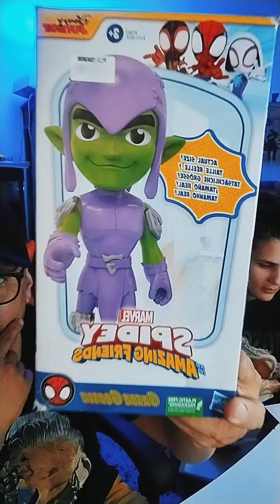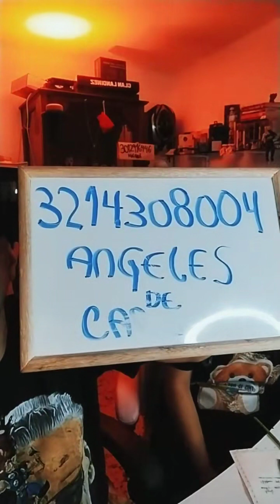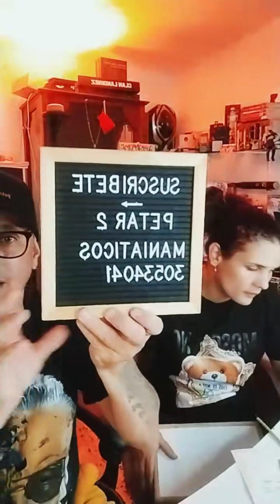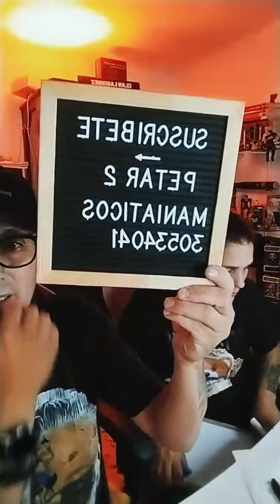Predicciones muy delicadas, Lunes 18 de Diciembre de 2023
Este martes 19 de diciembre del 2023 estuvimos en vivo con losangelesdecaro y carolinagarcia

Actividad paranormal, Reacciones, invitados, temas comunes
BIENVENIDOS A NUESTRO CANAL PETAR 2 (léase Petardos)
Somos creadores de contenido variado. Nos gusta la exploración paranormal, y llevarle a ustedes la adrenalina, el misterio y las reacciones de lo real. Somos los Petar2Maniaticos.
orgullosamente de Medellín/Colombia

Apoyamos emprendedores, emprendimientos y contamos historias del día a día.

Gracias.